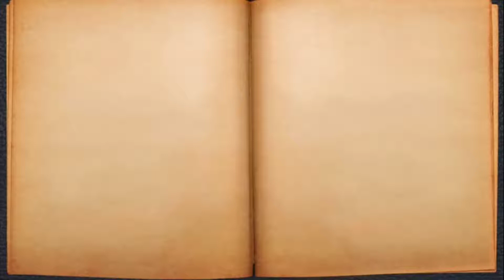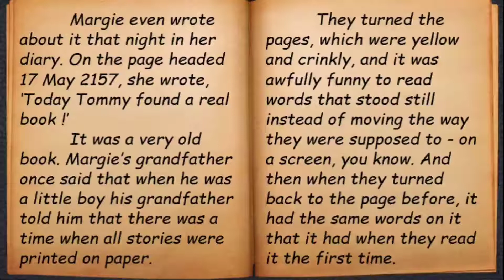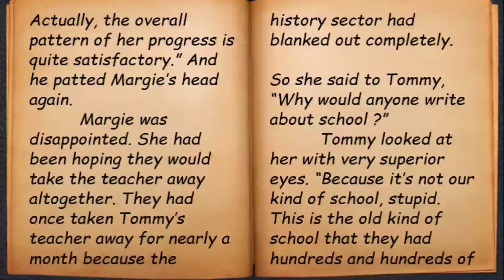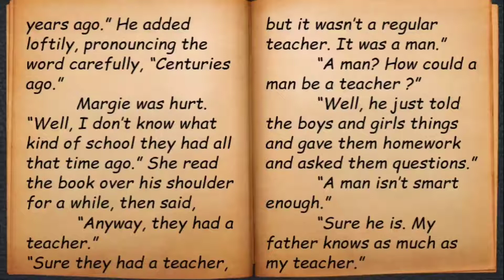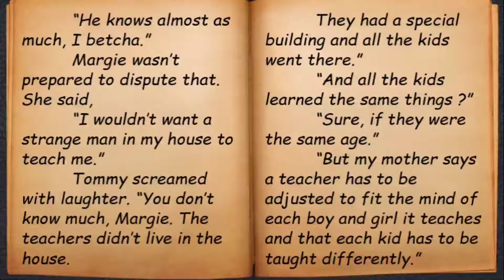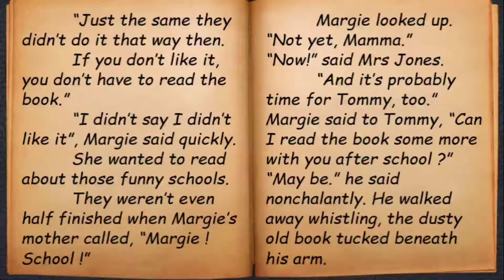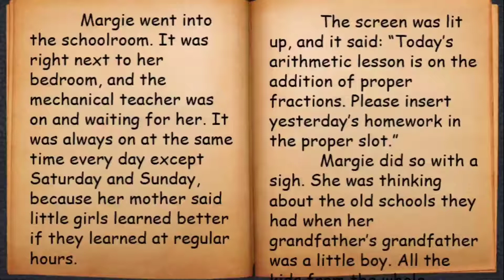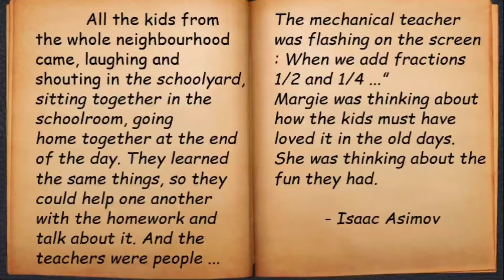STD 9 ENGLISH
1.2 The Fun They Had
Part - 2